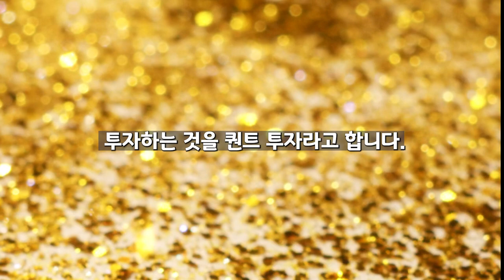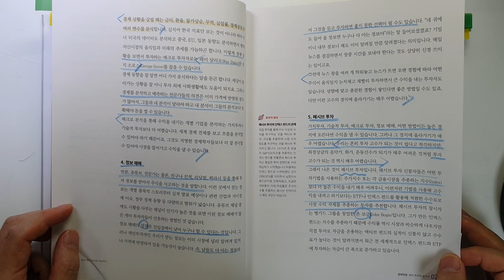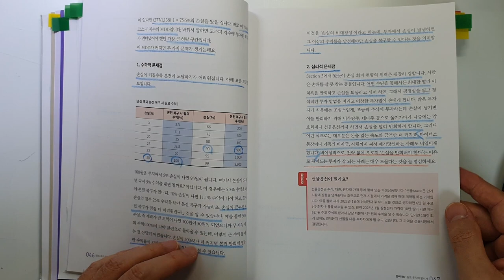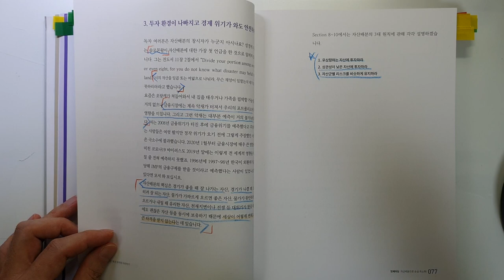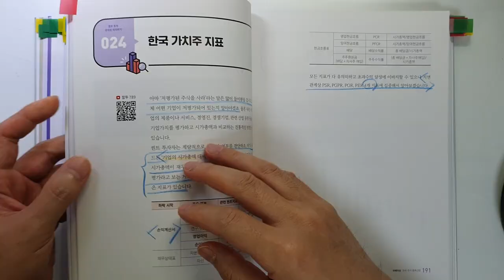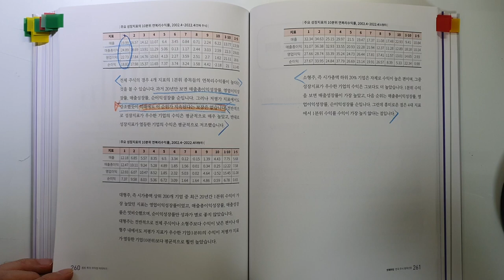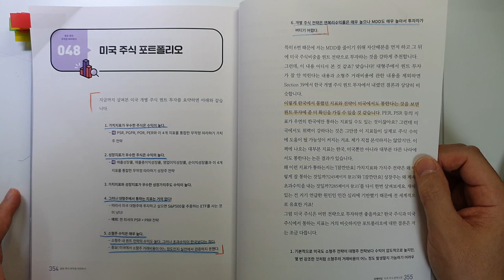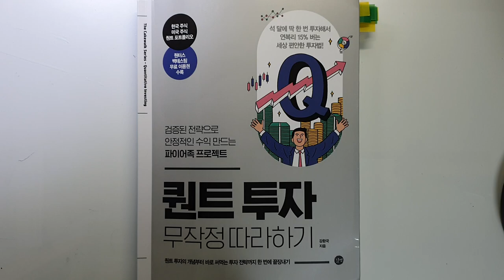5천만 원에서 현재 60억 원 자산가를 만든 마음 편한 투자방법 주식|투자|재테크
퀀트 투자 무작정 따라하기/ 강환국 지음/ 출판사 : 길벗/ 출판일(2022)

이번 시간에는 '강환국'님이 지으신 '퀀트 투자 무작정 따라하기'를 리뷰 하였습니다.
베스트셀러에 올라 있어서 읽어보았습니다.
정말 이론상으로는 환상적인 투자법이었습니다.
하지만 20가지 종목을 사고, 리밸런싱 하는 것이 쉽지 않습니다.
그리고 인간의 심리가 적용이 안된다고는 하지만
퀀트투자 방법을 바꾸거나 중도에 포기하는 경우는 경계해야 할 듯 합니다.

끝까지 시청하셔서 좋은 정보 얻어가세요.